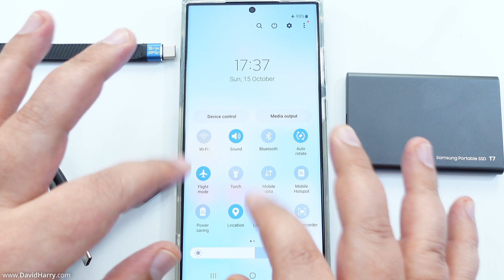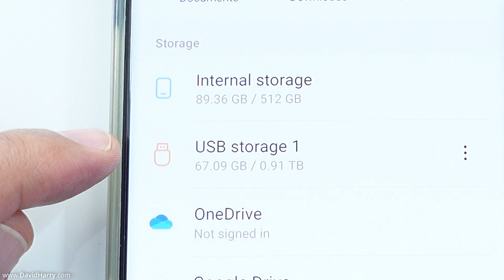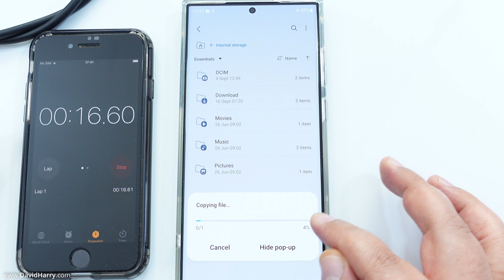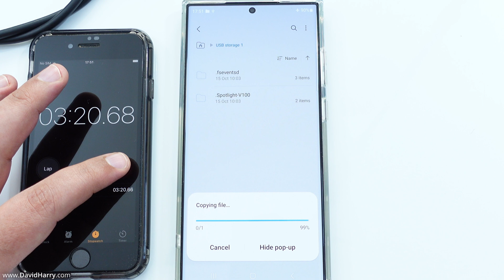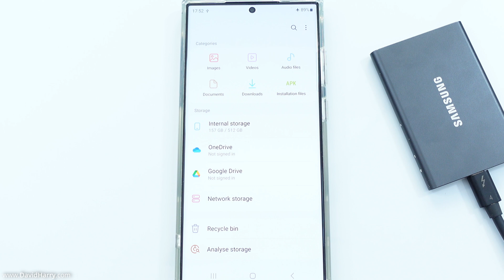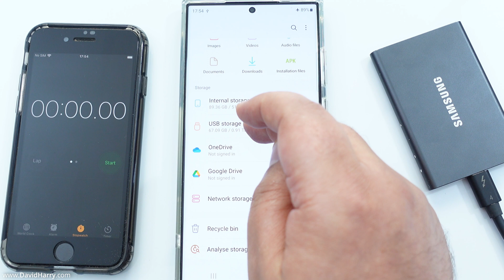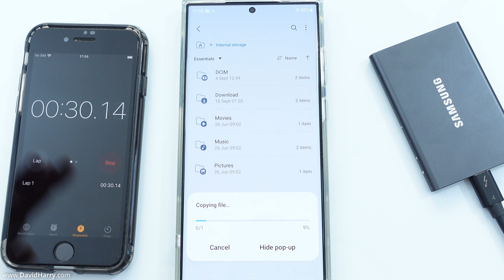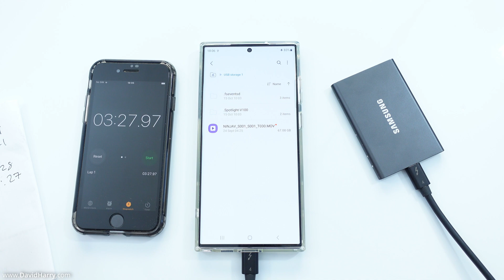Thunderbolt 4 Cable vs USB-C Cable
Thunderbolt 4 Cable vs USB-C Cable. Can you use a Thunderbolt 4 cable on Android with a Samsung S23 Ultra and is there any difference between using a Thunderbolt 4 vs a USB-C cable?

Well, the answer is yes as you can see in this Thunderbolt 4 vs USB-C speed test with the Samsung T7 1TB USB-C SSD and the Samsung Galaxy S23 Ultra. You can use a Thunderbolt 4 cable for connecting an external USB-C SSD storage drive to your Samsung Galaxy S23 Ultra, which is obviously an Android smartphone in its official configuration.

Compared to a good high quality USB-C cable of at least 10Gb/s. There will be no difference between it and the Thunderbolt 4 cable when used with the 5Gb/s USB-C bus speed of the Samsung S23 Ultra.

There are two main reasons why this is the case. The first reason is because a Thunderbolt 4 cable is complaint with all USB-C variations and standards up to and including 40Gb/s USB4, as far as the variations in speed for USB3 up to USB4 are concerned. The only real variation with Thunderbolt 4 are the extra video protocols that it will allow, compared to any of the USB standards.

the second reason why this works, in this scenario. Is because both the Thunderbolt 4 cable at 40Gb/s and the 10Gb/s USB-C cable. Are both faster than the 5Gb/s USB-C bus speed on the S23 Ultra. Plus the internal storage of the S23 Ultra isn't as fast as 5Gb/s anyway.

Basically, in this scenario at least, the storage of the S23 Ultra is the bottleneck, followed by the S23 Ultra's USB-C bus speed. Which means that both the 40Gb/s Thunderbolt cable and the 10Gb/s USB-C cable aren't even being pushed to their data transmission bandwidth limits anyway.

This video also proves that in my recent video comparing the iPhone 15 Pro Max vs Samsung Galaxy S23 Ultra. The iPhone clearly bested the S23 Ultra in the USB-C SSD speed tests using the 1TB Samsung T7 external USB-C SSD. Because the iPhone 15 Pro Max  internal storage is faster than the internal storage of the Samsung Galaxy S23 Ultra. The use of a Thunderbolt 4 cable in that comparison clearly wasn't a hindrance to the S23 Ultra. As it's clear in this video that the S23 Ultra works just as well with a Thunderbolt 4 cable as it does a 10Gb/s USB-C cable.

Amazon links to stuff used in this video:
Samsung Galaxy S23 Ultra
Samsung T7 1TB
Short 10Gb/s USB-C cable Amazon Europe
Short USB-C cable on Amazon.com North America
CalDigit Thunderbolt 4 cable

Video chapters:
00:00 Intro and explanation
00:39 the setup
06:07 Speed test 1 USB-C cable T7 to S23 Ultra
07:33 Speed test 2 USB-C cable S23 Ultra to T7
09:19 Swapping to the Thunderbolt 4 cable
10:39 Speed test 3 Thunderbolt 4 cable T7 to S23 Ultra
14:37 Speed test 4 Thunderbolt 4 cable S23 Ultra to T7
16:03 Speed test results
16:38 End summary

Here’s the equipment that I use, have used or reviewed that I would recommend.

iPads & Tablets

Cheers,
Dave.